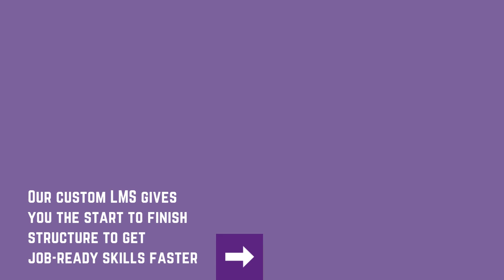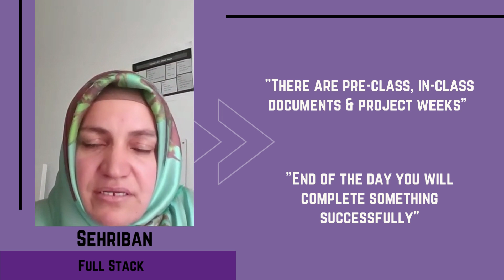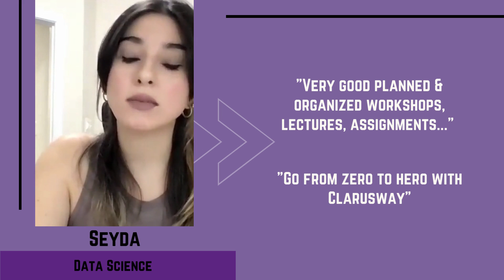Why Clarusway | Innovative Teaching Model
Easy to follow with our innovative teaching model
- We have built an innovative teaching model, the core is our LMS
- Our custom LMS gives you the start to finish structure to get job-ready skills faster
- Simply login and follow the path laid out for you, that's it. No more guesswork.
- Everything is there for you: the lessons, the projects, the mentorship sessions, the portfolio you
  need to build, the readings you need to do.
- It is all laid out for you step-by-step
- Pre-class activities, Live Classes, Post-class Activities, Hands on Projects, Mentoring, Coaching,
  Partnerships with our sister software consulting company

⏩Are you ready to reinvent yourself? We make it easy to get started! 💯💯💯
- Simply submit an application for the course that’s right for you.
- Once you’re accepted, our expert instructors will teach you all the skills
   you need to succeed.
- Then once you complete your course, you’re ready to be hired for your
   dream IT job! We even help with job placement!

So what are you waiting for? Apply Now!

Not sure you’re ready to apply? Signup for an info session to learn more about your course options.

🔰 Who we are:
▶ Clarusway provides in-person and online IT training for beginners and IT pros in an innovative way to transform participants into the best candidates in the IT industry with in-demand skills regardless of their background and experience.

🔰 Our courses:
▶ Web3 Development: Coming Soon!